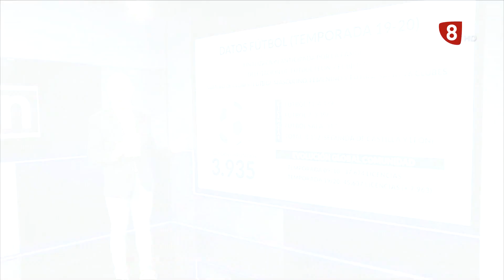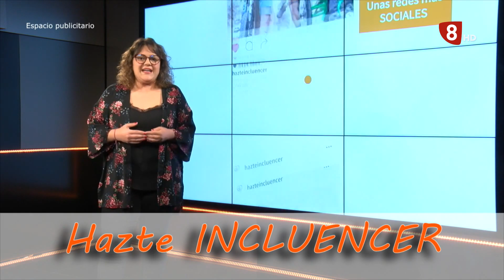ANALÍZALE (09-09-20) Deporte